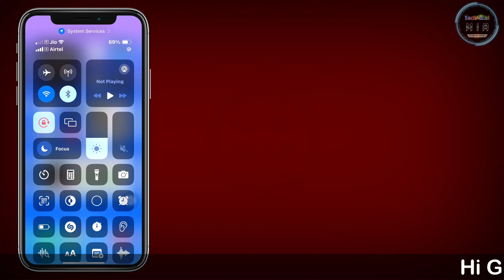How To Recover Deleted Emails From Gmail | Email Delete Ho Gaya Wapas Kaise Laye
Hey Guys, In This Video I'll Explain You About How To Recover Deleted Emails From Gmail.

Is Video Ke Andar Me Apko Dikhane Wala Hun Ke Gmail Account Se Agar Email Delete Hojaye Toh Wapas Kaise Laaye.

Queries Solved In This Video : 👇
1) how to recover deleted emails
2) deleted emails recover kaise karte hai
3) deleted emails ko wapas kaise laaye
4) email delete hogye to wapas kaise laaye
5) delete kiye emails wapas kaise laaye

1.Some images & Videos shown in this video are originally copyrighted to owner , not mine. I only use it for educational and awareness purpose .
3.The music used in this video is non copyrighted and royalty to use. But Thanks to its owner who created it.